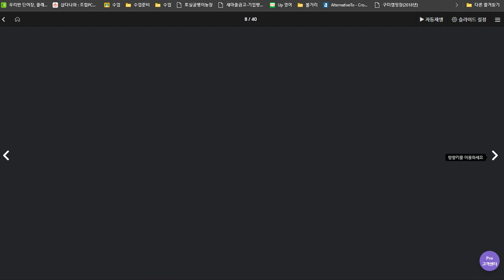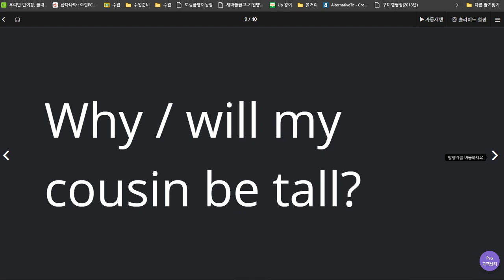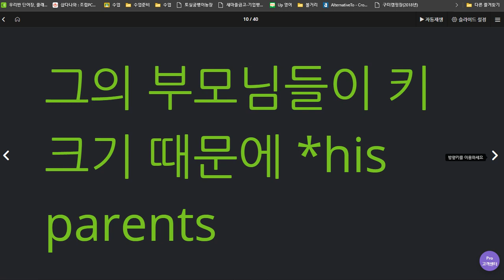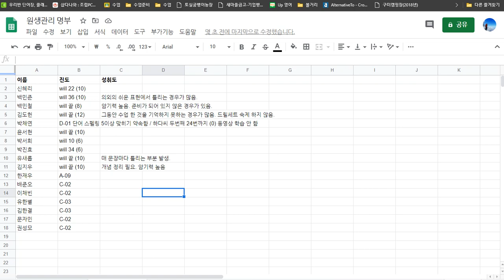박서희 2020 07 08 대명사 다시 설명